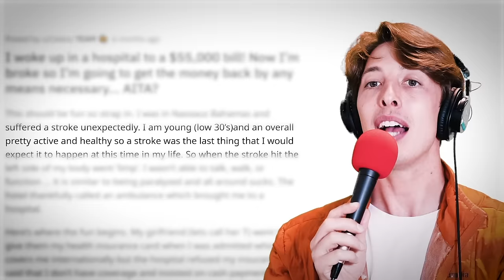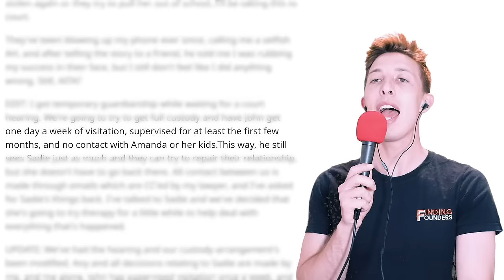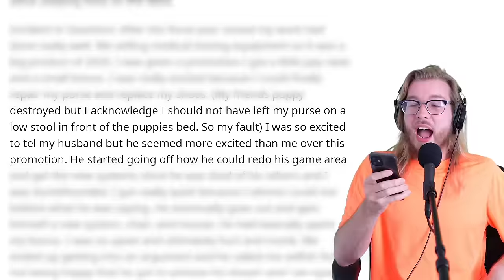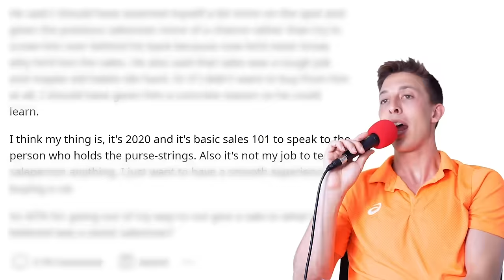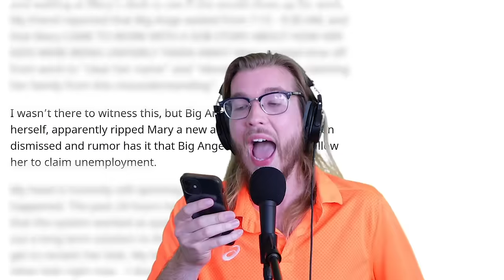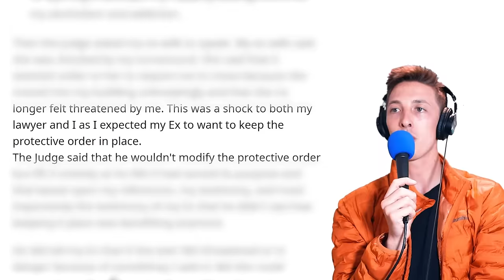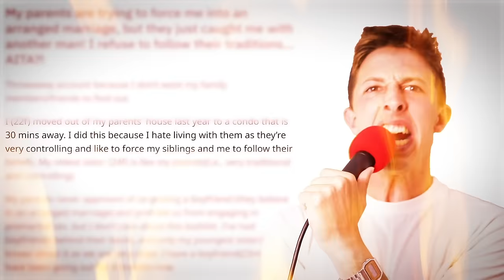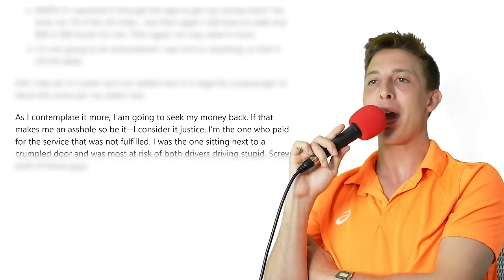The Hospital Robbed Me... | Weekly Recap | Reddit Stories